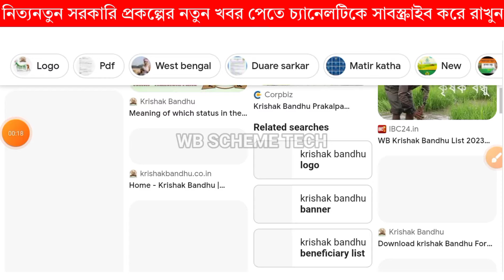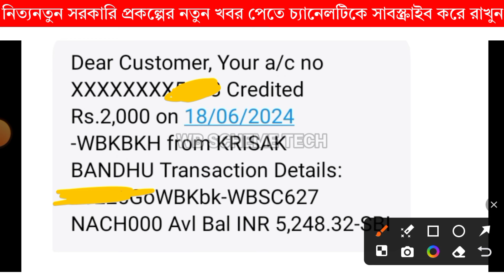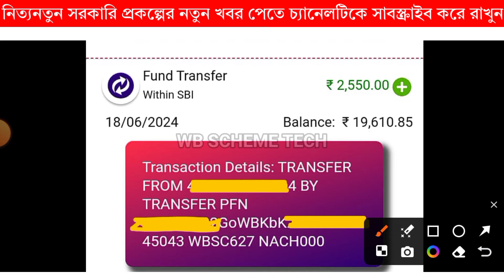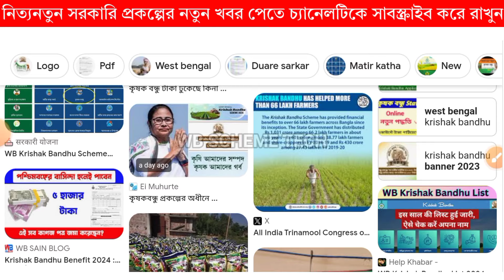Krishak বন্ধু।। Krishak Bandhu Next Payment Date|| Krishak Bandhu Status New Update For All Farmers.